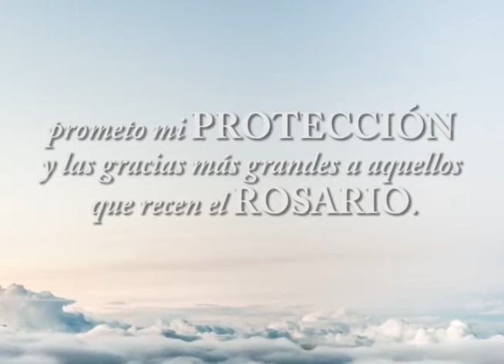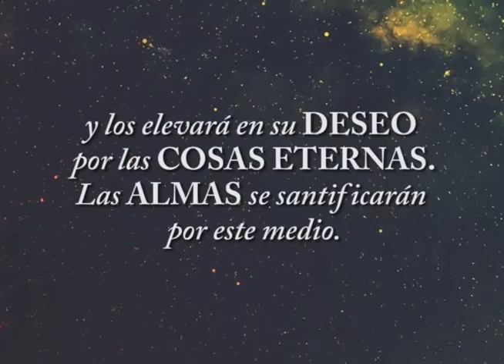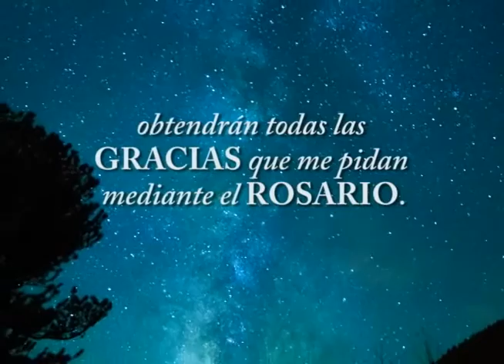Promesas del Santo Rosario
Estas son las promesas que les fueron dadas a Santo Domingo de Guzmán y al beato Alan de la Roche.

Aquellos que recen con enorme fe el Rosario recibirán gracias especiales.

Prometo mi protección y las gracias más grandes a aquellos que recen el Rosario.

El Rosario es un arma poderosa para no ir al infierno: destruye los vicios, disminuye los pecados y nos defiende de las herejías.

El Rosario les llevará a la virtud y a las buenas obras; traerá piedad de Dios para las almas, rescatará a los corazones de su amor terrenal y vanidades, y los elevará en su deseo por las cosas eternas. Las almas se santificarán por este medio.

El alma que se encomiende a mí en el Rosario no perecerá.

Quien rece el Rosario devotamente, no conocerá la desdicha. No tendrá una muerte violenta, y si es justo, permanecerá en la gracia de Dios, y tendrá la recompensa de la vida eterna.

Aquel que sea verdadero devoto del Rosario no morirá sin recibir los Sagrados Sacramentos.

Aquellos que recen con mucha fe el Santo Rosario encontrarán la luz de Dios y la plenitud de su gracia, y en la hora de la muerte participarán en el paraíso por los méritos de los Santos.

Libraré del purgatorio a quienes recen el Rosario devotamente.

Los devotos al Rosario merecerán un alto grado de Gloria en el cielo.

Obtendrán todas las gracias que me pidan mediante el Rosario.

Aquellos que propaguen mi Rosario serán asistidos por mí en sus necesidades.

Mi hijo me ha concedido que todo aquel que se encomiende a mí al rezar el Rosario tenga como intercesores a toda la corte celestial en vida y a la hora de la muerte.

Son mis niños aquellos que recitan el Rosario, y hermanos y hermanas de mi único hijo, Jesús.

La devoción a mi Rosario es una gran señal de predestinación a la gloria.